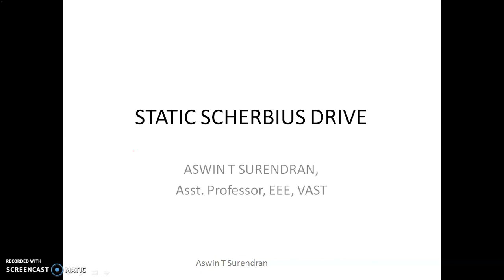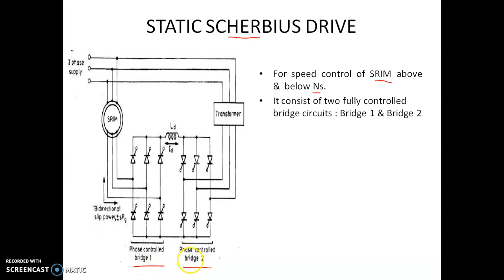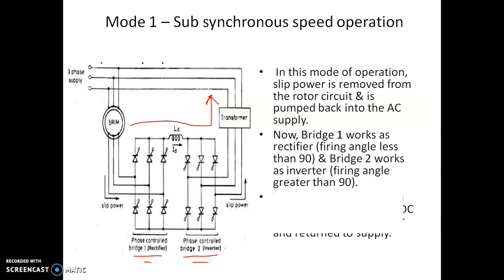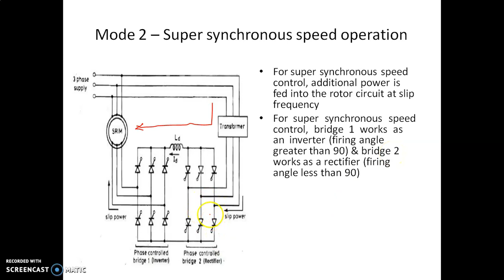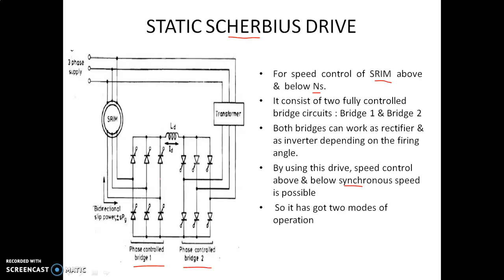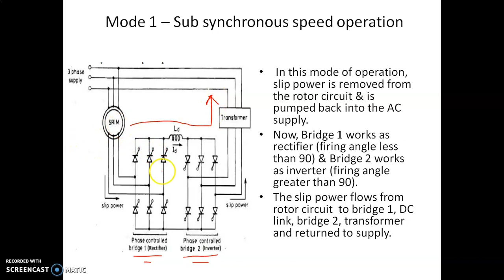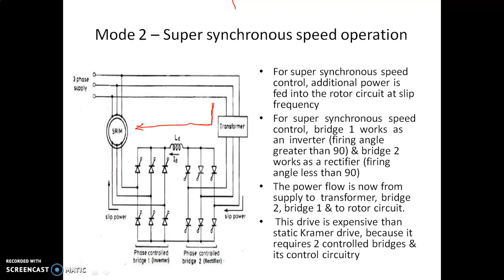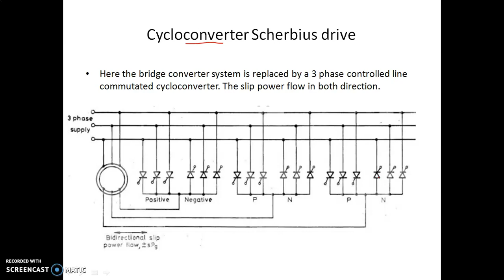Static scherbius drive